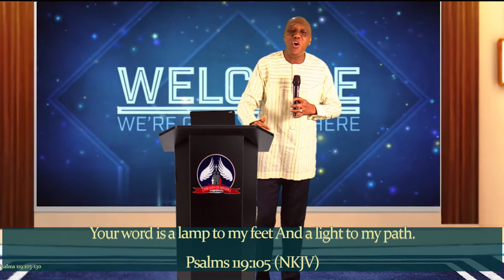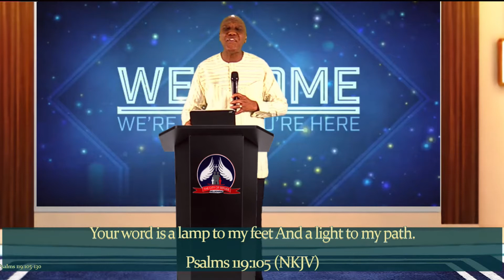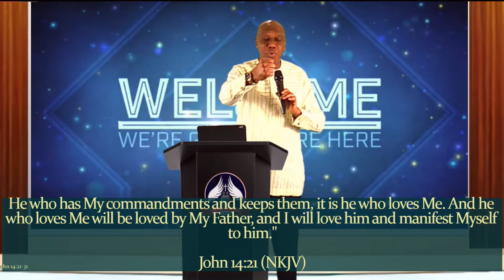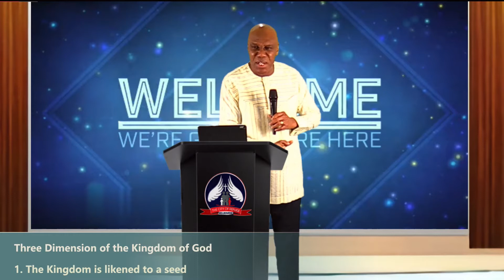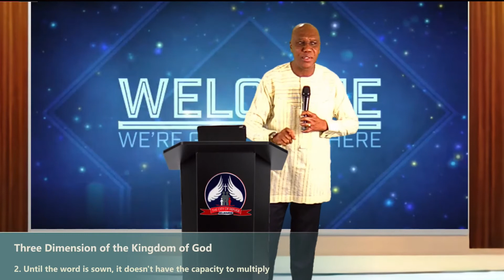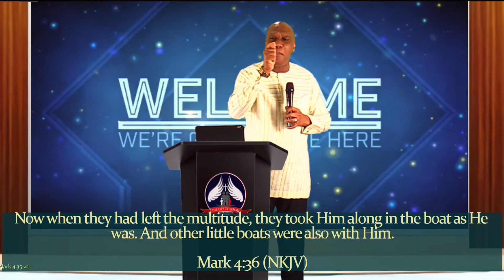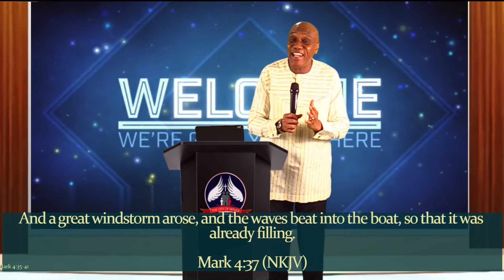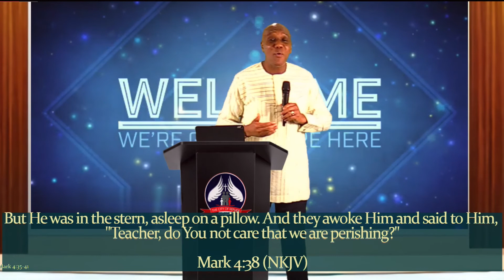The God of Harvest_The 3 Dimensional Revelation of God's Word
This is an official recording of The City of Refuge, Melbourne.